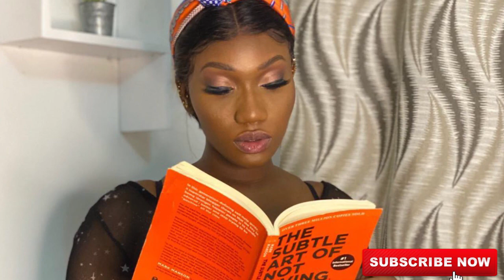WENDY SHAY APPEALS FOR SUPPORT FOR HER VIRTUAL CONCERT